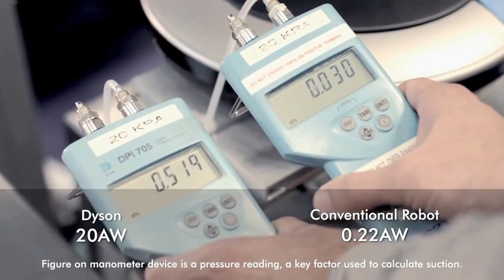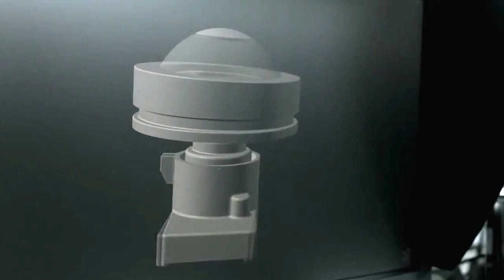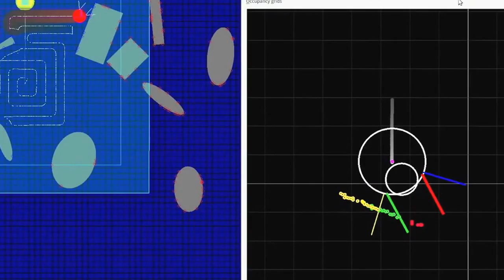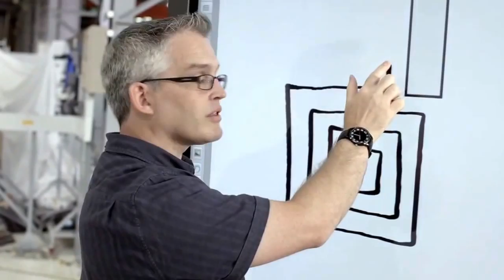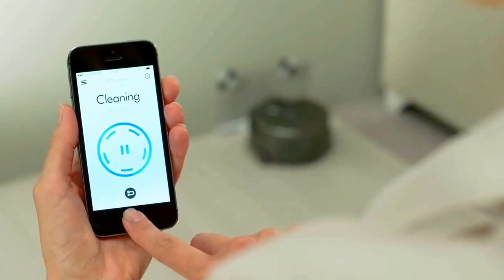Aspirateur Robot de Dyson : 360 Eye ( robot vacuum cleaner )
L'Aspirateur Robot de Dyson : 360 Eye ( robot vacuum cleaner ) a été annoncé le 4 septembre 2014.. Il sera disponible d'abord au Japon puis aux USA et en Grande Bretagne et seulement ensuite ailleurs...

Il a l'air pas mal mais un peu plus haut que les Roomba d'iRobot, et la hauteur ça compte pour passer sous les meubles..

De plus il n'a pas de brosse latérale pour ramener la poussière dans les coins le long des murs vers la zone d'aspiration de l'appareil.
Alors est-ce que sa puissance d'aspiration compensera ce défaut?
Il va falloir attendre les tests comparatifs.

Voici la description en anglais, demandez-moi dans les commentaires si vous ne comprenez pas un truc :

Unique 360° vision system
The future of robot navigation technology
Just like you, Dyson 360 Eye™ robot constantly observes and interprets its surroundings. But unlike you, it sees all around the room at once.

This unique 360° vision system uses complex mathematics, probability theory, geometry and trigonometry to map and navigate a room. So it knows where it is, where it’s been and where it’s yet to clean.

Radial Root Cyclone™ technology
Our most compact cyclone technology yet
Dyson cyclones capture dirt and microscopic dust. For Dyson 360 Eye™ robot, Dyson engineers designed our smallest Radial Root Cyclone™ technology yet. It generates high centrifugal forces to capture particles as small as pollen and mould.

Dyson digital motor V2
Powerful suction
To create powerful suction you need a powerful motor. But powerful motors are big and heavy so Dyson engineers designed the Dyson Digital Motor V2.

It’s light and small, yet extremely powerful – using digital pulse technology to enable it to spin at up to 78,000 rpm. It generates the highest suction of any robot vacuum.*

*All performance claims are based on machines available in the Japanese market in July 2014. Claims are only applicable where the product is available to buy from Dyson or our authorised retailers.

Tank tracks
The only robot vacuum with continuous tank tracks.
Others use wheels with poor traction – they can get stuck or shift off course. Dyson 360 Eye™ robot is the only robot vacuum with continuous tank tracks, engineered for accurate maneuvering over all floors.

The only full-width brush bar with carbon fibre filaments
Latest cleaner head technology just like our full-size machines
Unlike most robot vacuums, Dyson 360 Eye™ robot provides suction across the full width of the machine. And instead of flimsy bristles and side sweepers, it has Dyson’s most advanced cleaner head technology: two types of bristles for hard floors and carpet.

Dyson Link app
Extend the functionality of your Dyson 360 Eye™ robot vacuum
Available for free on IOS and Android platforms, the Dyson Link app allows you to control and schedule how and when your Dyson 360 Eye™ robot vacuum cleans. It enables you to view maps of cleaning progress, even when you're not at home. It activates your 2 year guarantee, automatically downloads software updates and, should you ever need them, provides access to troubleshooting guides.

The Dyson Link app may not be available in all markets.